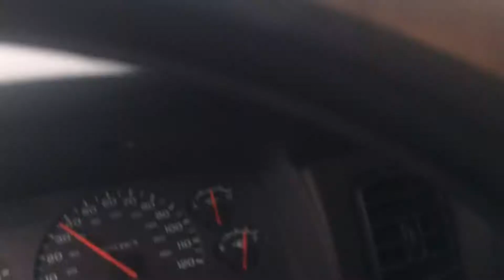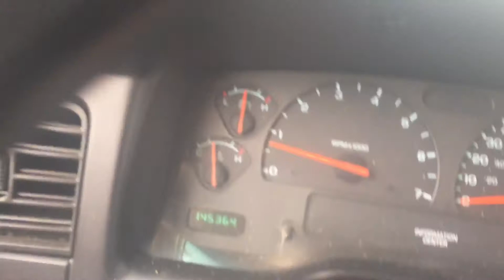Cruising around Kenosha